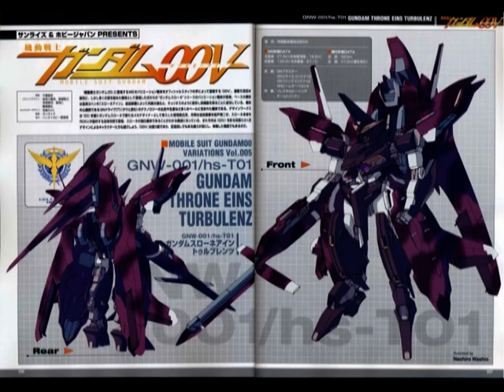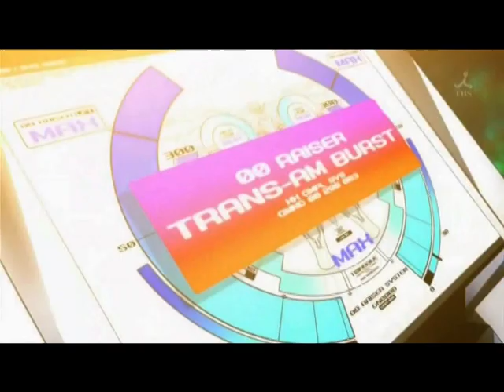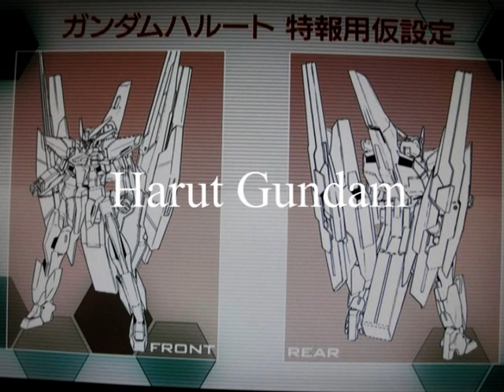Trans-am Raiser Soundtrack + movies gundam.mpg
Trans-Am Raiser Soundtrack + some pictures including' the new gundams coming in the movie (00 Quan[T], Zabanya, Raphael, Harut )